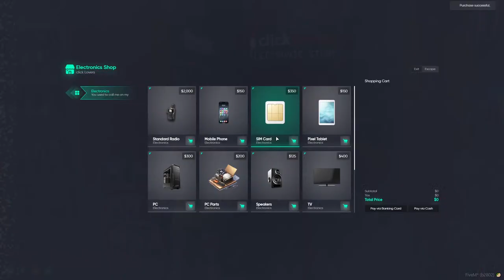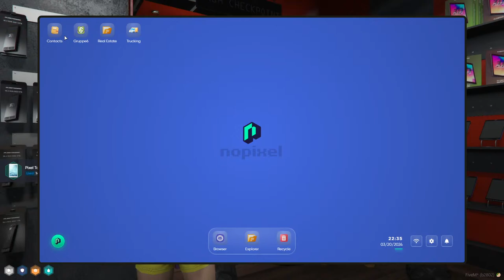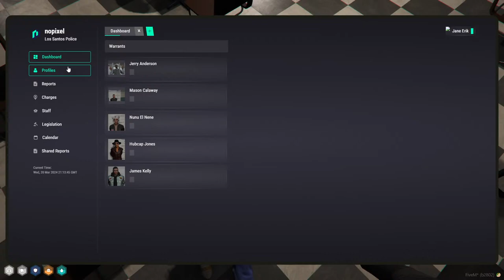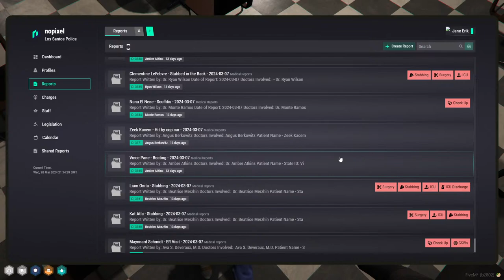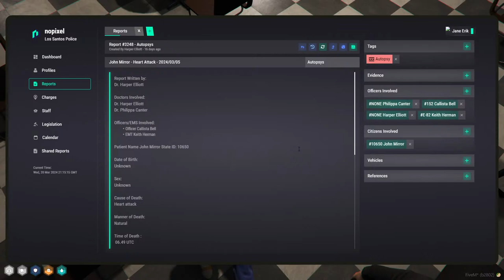Jane Erik NOPIXEL 4.0 GTA ROLEPLAY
smile